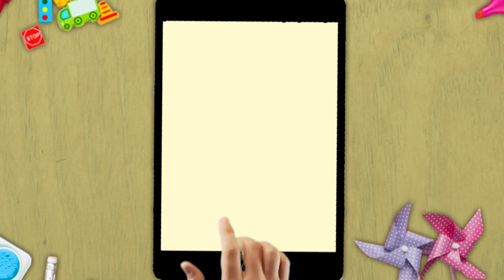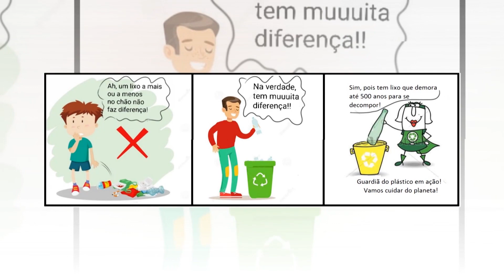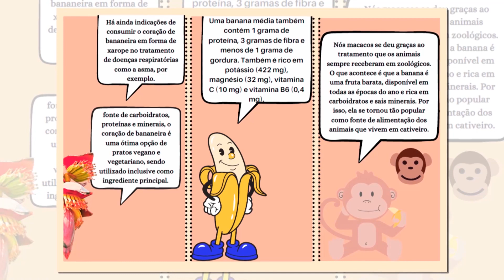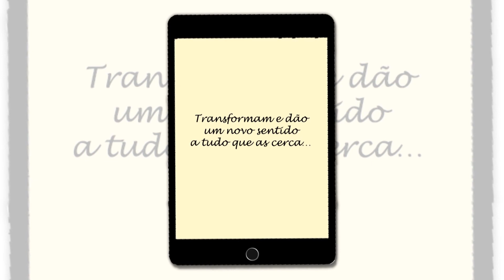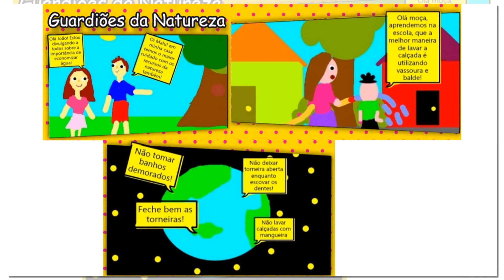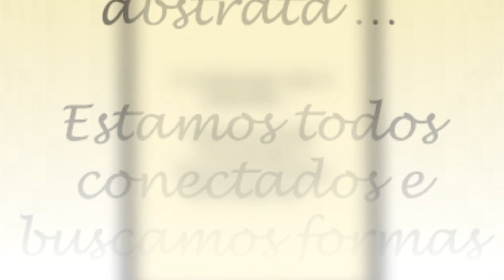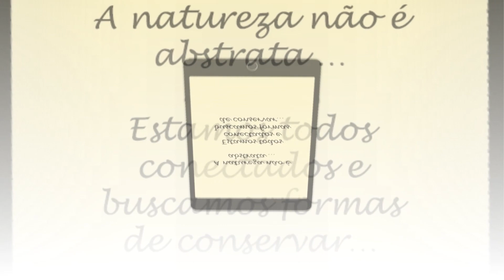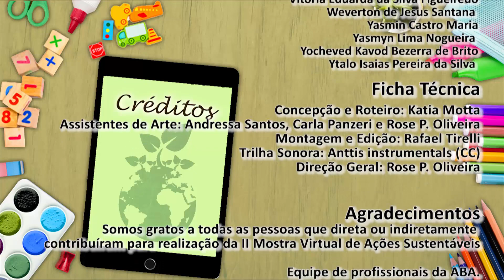II Mostra Virtual de Ações Sustentáveis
A natureza tem valor para você???